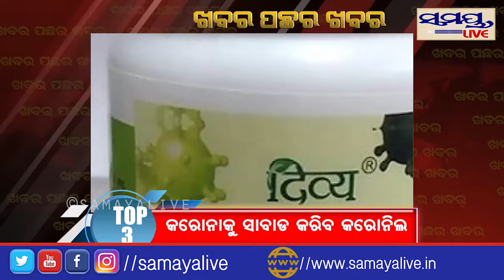ଖବର_ପଛର_ଖବର - Samaya live